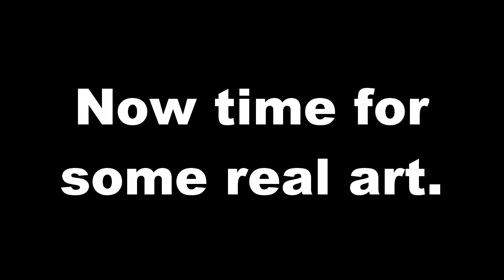Ninja Turtle Texas Longhorns Michelangelo ZWOOKIEZ #73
This Ninja Turtle is a TEXAS LONGHORNS FAN!